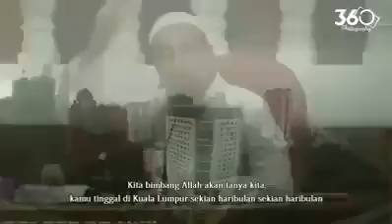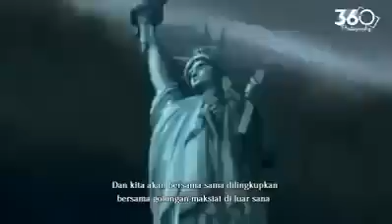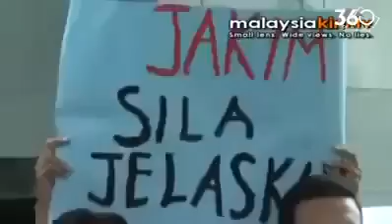(ustaz azhar idrus) malapetaka di bumi kuala lumpur